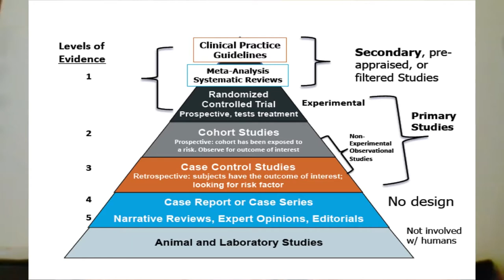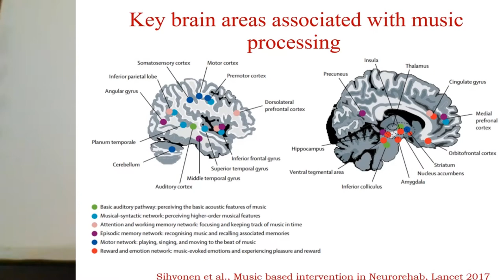Intervention Tool | Neuromusicology | Music Therapy [Digital Wellness] EP-02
We at Digital Wellness strongly believe Music is an important component of wellness Whatever your relationship with music either music listening or music-making these are powerful tools to engage multi-sensory and motor networks related to the brain and for many kinds of music has the power to connect and bring not only mental clarity but healing.. Taking Ras(Emotions)the take on music therapy has been the cognitive impact of Swara, sruti and laya with the raagas to heal

Music Therapy is not a Buzzword and is real. Music as an intentional therapy is being radically reinvented and is emerging as one of the hottest trends in Digital wellness. We at DigiNxtHlt are adopting Digital technologies like AI and machine learning which help us to identify music’s structural properties and its impact on heart rate, sleep patterns

In this episode we were in conversation with Dr. Shantala hedge who is an Associate Professor and Consultant Neuropsychologist at the Neuropsychology Unit, Dept. of Clinical Psychology at National Institute of Mental health & neurosciences. She is Officer-in-Charge of the Music cognition lab in the Dept of Clinical Psychology, She is also a trained Hindustani Musician. it was a great experience to hear from a person who has deep knowledge & has done vast research in cognitive science and also well versed in Music.

She has many Honors and Awards to her credit and a few of them are
• Featured by the India Alliance DBT Welcome under the ‘India
 Alliance Fellow Spotlight’ for the month of March 2020 Newsletter
• Featured as the Global Icons of Bengaluru by the INDIC- Academy
Health-and-neurosciences/
• Welcome Trust UK- India Alliance DBT Intermediate Fellow

Dr. Shantala in this episode discusses her views on ‘Music Therapy’ as real and also shares her perspective on how sound patterns are processed by the brain. She also shares how emotions are related to music and also why sad music reflects one's personality and how our minds are prepared like in Warfare. She also explains the well-accepted fact that music can reduce stress and anxiety, release endorphins, and improve productivity.

We at Digital Wellness which is part of DigiNxtHlt are aimed at promoting a holistic approach to health and wellness for increasing both the physical and mental health quotient.

Music Therapy | Intervention Tool | Neuromusicology  [Digital Wellness] EP-02
The following Categories Video you will get.
1. Lifestyle Transformation [Yoga & Fitness]
2. Lifestyle Transformation [Diet Management]
3. Music Therapy
4. Healing with Sound
5. Mental Wellness